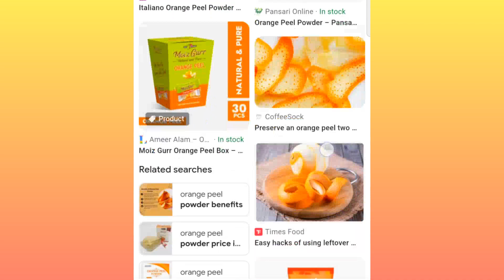How to make 100% natural peel powder at home || Correct Way To Preserve Orange peels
Hi Everyone :) Today am sharing DIY HOW TO MAKE 100% NATURAL ORANGE PEEL POWDER AT HOME🍊 :)
Homemade Orange Peel Powder For Use of Acne Marks And Open Pores

ubtan, how to make ubtan at home, diy ubtan powder, how to prepare ubtan at home, home made ubtan powder glowing skincare  skin, pr skin whi skin brightening, how to get glowing skin, bright skin, dark spots removal, how to reduce pigmentation diy face wash,
orange peel for acne, how to make orange peel powder without sunlight, side effects of orange peel on face, orange peel benefits, orange peel powder burning sensation, orange face pack for fair skin, orange peel face mask .
घर पर यूँ बनाए जबरदस्त ऑरेंज पील पाउडर,How To Make Orange Peel Powder at Home, Pure orange peel, Gora